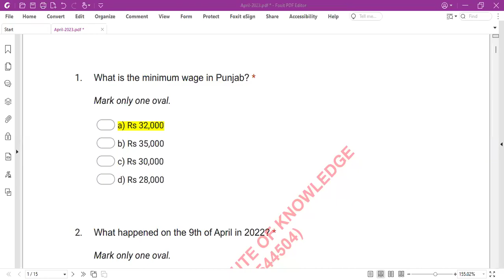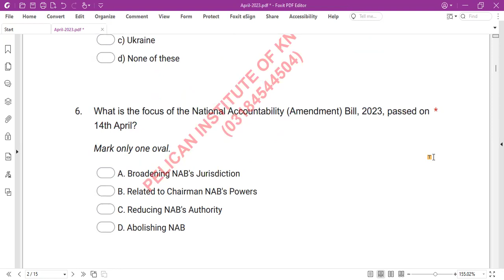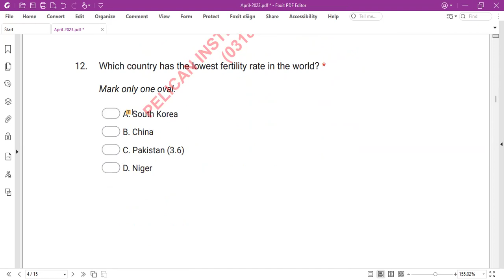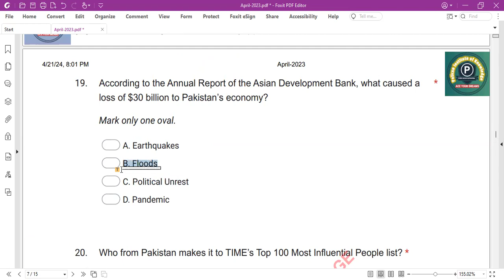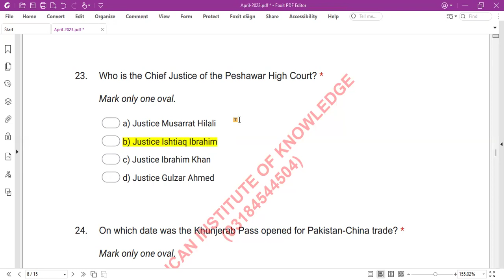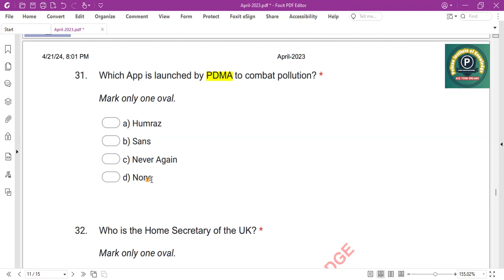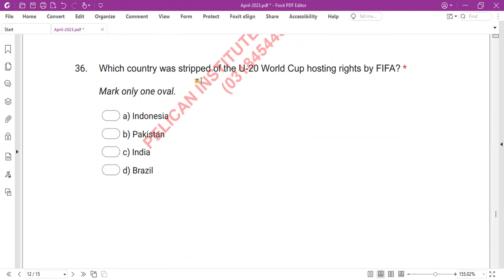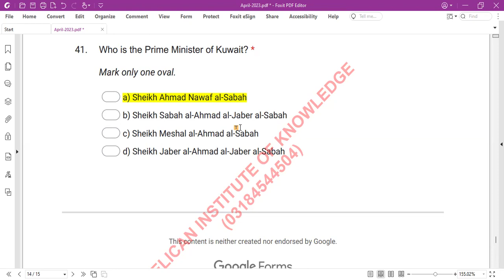Important CurrentAffairs MCQs of April2023